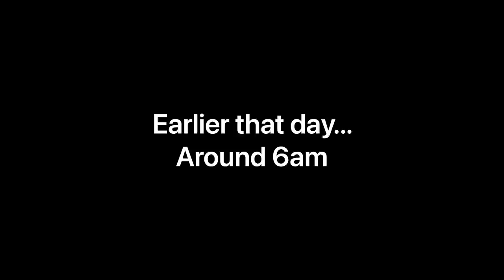PREMATURE LAMBS BORN - EASTER SUNDAY LAMBING DALE FARM PEAK DISTRICT FARM LIFE SHEEP FARMING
It’s April - and it’s a day of action and activity!
See how the day unfolds ... the highs and lows of farm life and lambing season.

Farm life in England, while the UK is in lockdown. Follow our Peak District farm life , where we also have a camp site

Life at Dale Farm Peak District - John and Joanna live and work on a small farm in the beautiful hills of the Peak District, Derbyshire UK. We enjoy stunning views around of the English rolling countryside. Have an insight of farming life and country living. Sunrises, sunsets, views, and chit chat. I We are a
 with sheep and cows, all grass fed outdoor living livestock.